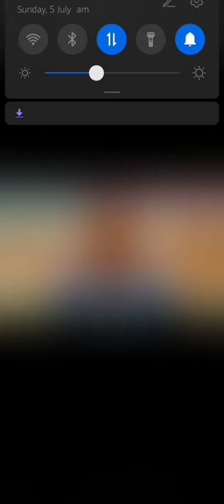विकास दुबे का हुआ काउन्टर! विकास दुबे भागा नेपाल! 8 पुलिस वालों ka tha हत्यारा!!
विकास दुबे का नेपाल मे हुआ काउन्टर
विकास दुबे 8 पुलिस वालों का  था
Watch full vedio and share 🙏

विकास दुबे latest news
विकास दुबे property
विकास दुबे House
विकास दुबे Village